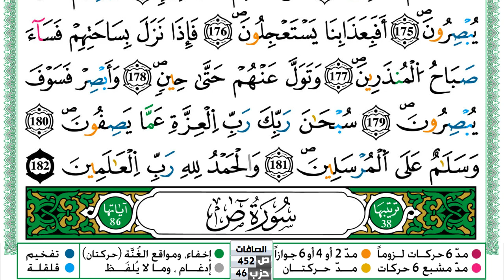سورة الصافات مكتوبة حسن صالح Surah Al Saffat Hassan Saleh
سورة الصافات مكتوبة حسن صالح Surah Al Saffat Hassan Saleh ورش عن نافع من طريق الازرق